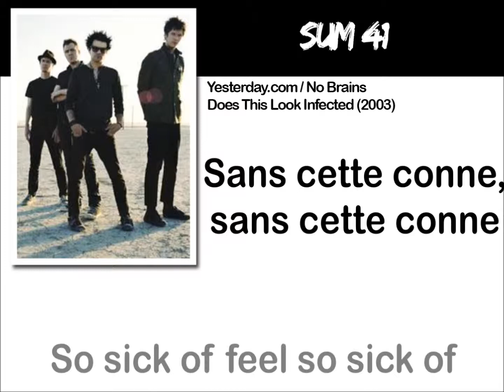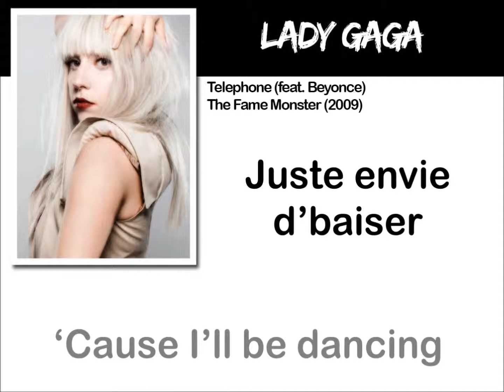Hallucination Auditives #9 | Fun., Sum 41, Paramore...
Ce que l'on appelle couramment hallucinations auditives correspond en réalité à des illusions auditives. Cela consiste à prendre une chanson dans une langue étrangère et à écouter un extrait avec de "nouvelles paroles".

Par contre, si vous connaissez déjà les paroles, il y a une chance que cela ne fonctionne pas. C'est pourquoi il est préférable d'écouter les extraits en lisant le texte proposé. Vous serez alors convaincu d'entendre ce qu'il y a d'écrit.

Liste des chansons présentes dans cette vidéo :

00:00 : Flo-Rida - Low
00:07 : Sum 41 - No Brains
00:27 : Fake Number - Platônico
00:39 : Paramore - Playing God
00:47 : New Found Glory - Sincerely Me
00:55 : Fun. - Take Your Time (Coming Home)
01:25 : Lady Gaga - Telephone